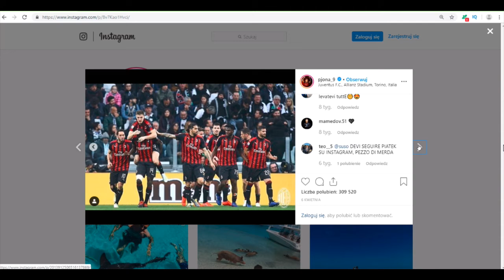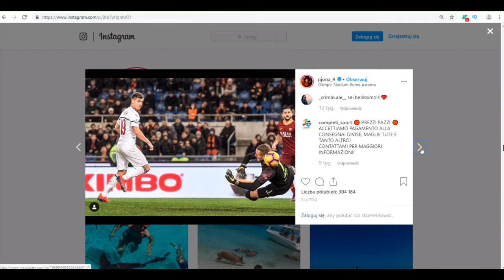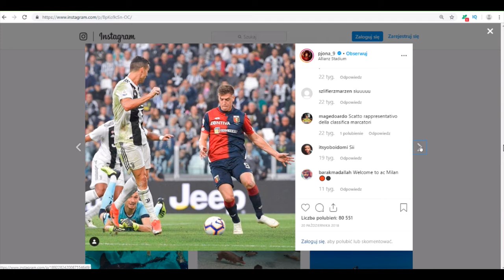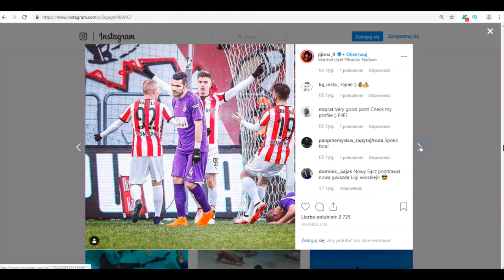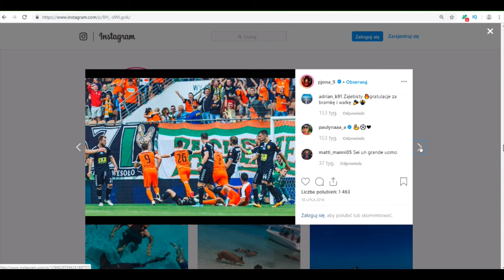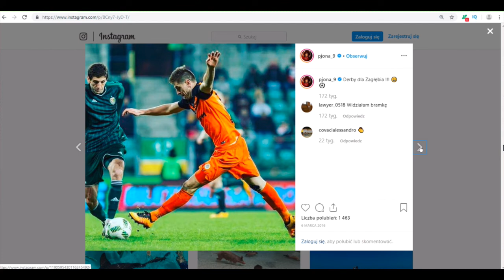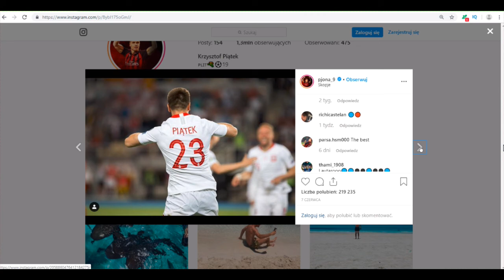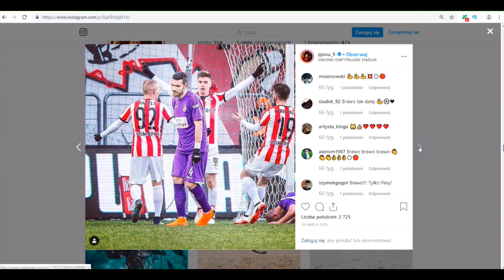Boniek o Piątku jest w czarnej dziurze ! SZOK !